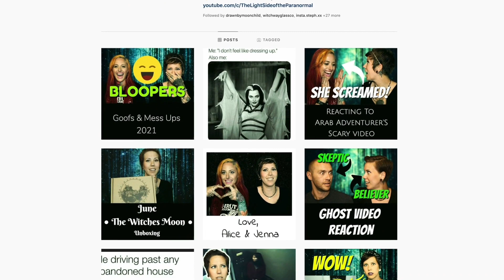Reacting to POLTERGEIST videos!!! || Goose Pimples REACTION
Music used in this video:
Sinister Slumber - Creepy Music Box
By: Robert Austin Music